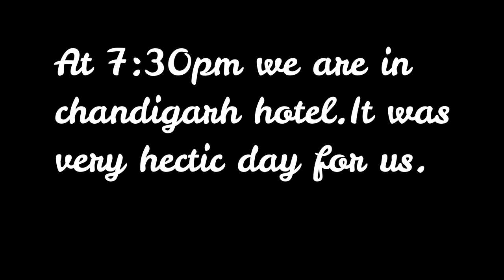😱MANALI MOST DANGEROUS ROAD||KULLU TO CHANDIGARH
Hey guys.
So aap sabhi ko pta h lockdown ka season h or ramayan ke charche hr jagah h.
To bs yahi boring si zindgi me thoda mje lane ke liye aaya h..hamara naya video..
A part of our trip from kullu to chandigarh.
We enjoyed this trip alot...
Nd here we share our experiences with u..so guys watch this ..nd hope u all like this video. so at last just for formality ..pls hit the well icon nd don't forget to share nd subscribe..